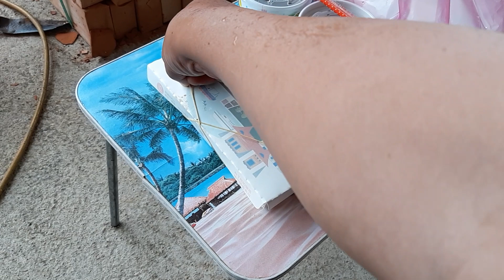今天10點就下雷雨~吃中午了